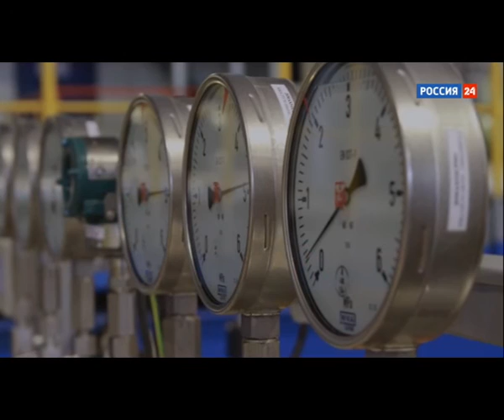Турция просит газ у России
Турция попросила "Газпром" увеличить объем поставок газа из России. Заявка выросла на 9,3% до 82,1 миллиона кубометров газа в сутки. Российская компания готова выполнить заявку в полном объеме, как и ранее в подобных случаях. Турция перестала получать топливо по газопроводу из Ирана.